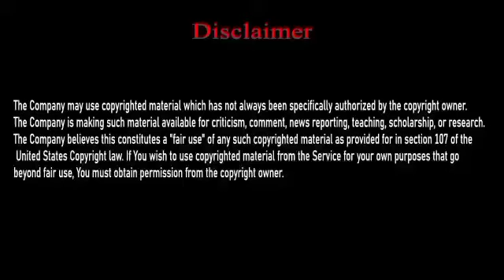Sab Say Zyada Ilm Kis Ke Paas Hai??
In this video you will know about Who has the most knowledge ??